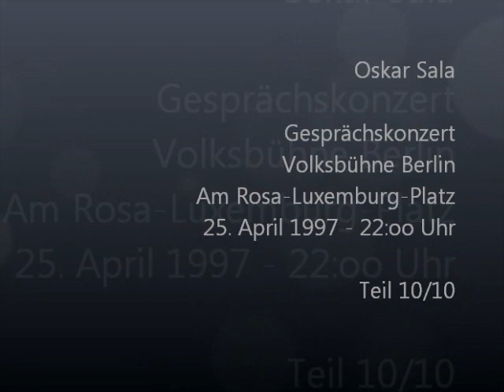Oskar Sala „Gesprächskonzert" 1997 -- Teil 10/10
Note: For German subtitles use "CC" (possibly with machine translation in your target language).
Oskar Sala (* 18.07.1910) hatte zu Lebzeiten eine Reihe von sogenannten Gesprächskonzerten gegeben, in denen er das von ihm konstruierte Mixtur-Trautonium mit Klangbeispielen, Fotos und Filmen präsentierte. Diese Konzerte waren selten, da zu ihrem Zweck anfangs das empfindliche Röhreninstrument und später das nicht minder sensible Halbleiterinstrument mit allen Nebengeräten an den Veranstaltungsort transportiert werden musste. Besonders in den letzten seiner Gesprächskonzerte vermied Sala das Live-Spielen des Trautoniums, da er sich dazu einerseits konditionell nicht mehr in der Lage sah, andererseits ein Umregistrieren der vielfältigen Klangeinstellungen während des Spiels für ihn live nur schwer möglich war. Er beschränkte sich daher auf das Vorspielen seiner Kompositionen vom Tonband und von CD, was bei nicht wenigen Konzertbesuchern zu (verständnisvoller) Enttäuschung führte. Dazu muss man allerdings auch wissen, dass Sala mit fortschreitendem Alter nicht mehr in der Lage war, an die frühere Virtuosität seines Trautoniumspiels anzuknüpfen. Vielmehr widmete er sich in seinem Studio in der Berliner Heerstrasse ganz bewusst den klanglichen Möglichkeiten seines Instruments und ersann dort raffinierte Ton- und Klangcollagen, die seiner Meinung nach nur mit dem Trautonium möglich waren. Paganini, Sarasate oder Genzmer auf dem Trautonium spielen zu können, hatte er viele Jahre zuvor meisterhaft bewiesen. Diese Intention verfolgte es später nicht mehr.

Das hier gezeigte Gesprächskonzert wurde ihm Rahmen eines „Nachtrock Spezial" am 25. April 1997 in der Berliner Volksbühne, Am Rosa-Luxemburg-Platz, mit einer Hi8-Kamera mitgeschnitten. Auf Grund der dunklen Lichtverhältnisse und des im Publikum befindlichen Kamerastandortes überzeugt die Qualität der Videoaufnahme nicht immer. Trotzdem zeigt des Video einen musikalisch-technischen Individualisten, der niemals müde wurde, SEIN Instrument der Öffentlichkeit zu präsentieren und dessen Einmaligkeit hervorzuheben.